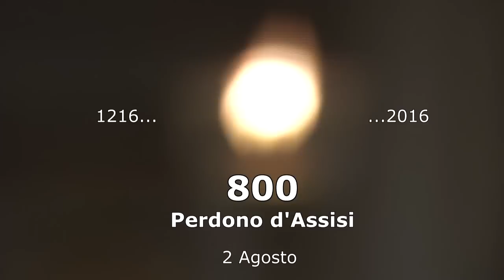Eighth Centenary of the Pardon of Assisi (English)